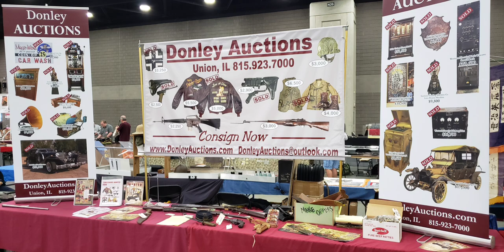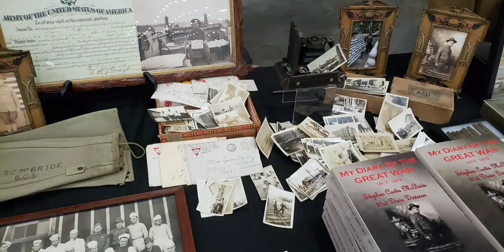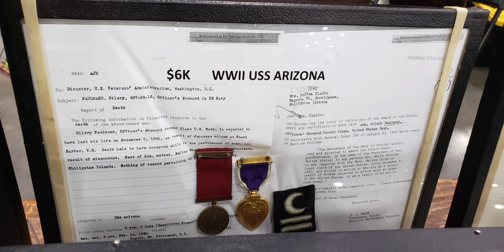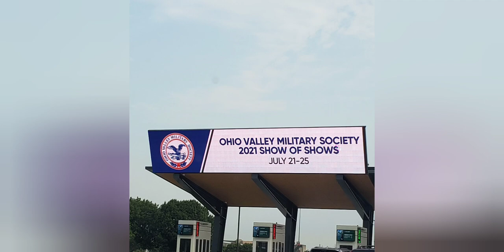Show of Shows 2021: Pictures Only (Militaria)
Here is a video I put together of a slideshow of pictures that I took while at the show. This video only shows the militaria items that were setup, displayed and for sale.